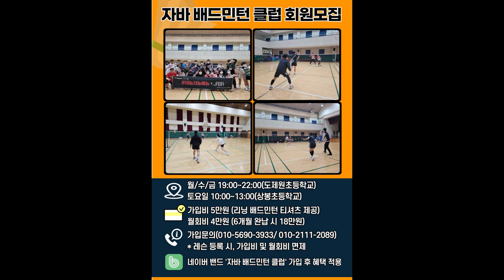옆으로 지나가는 공을 잡기 위한 조건